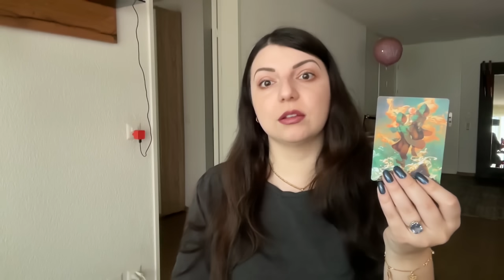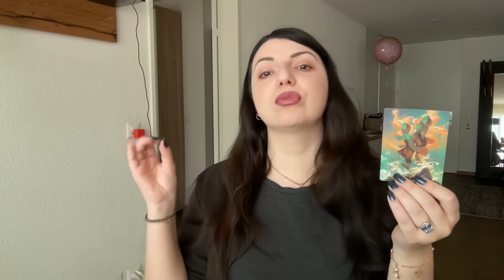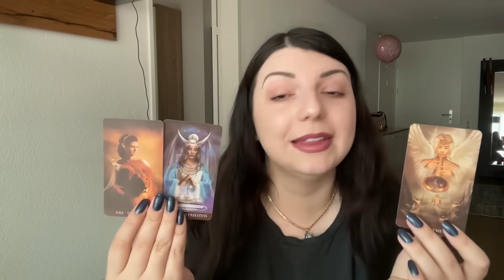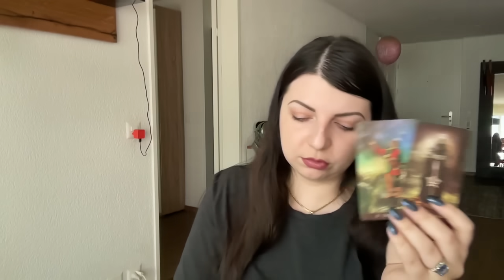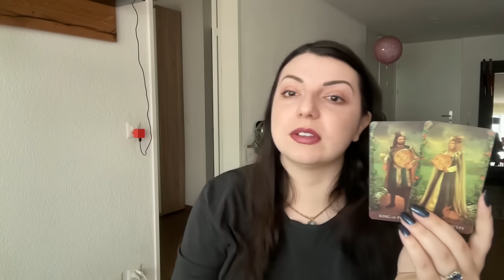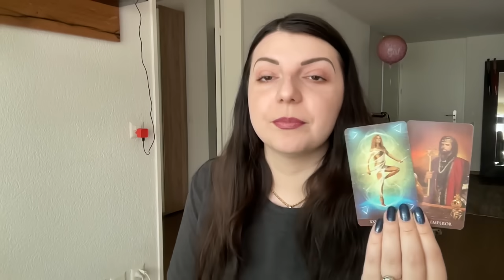Разговор с его Душой о вас. Таро Юлия Петрова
• Его Чувства к вам...

 • Его мысли о вас с...

О чем он сожалеет таро?

 • О чем он сожалеет...

О чем печалится король?

 • О чем печалится к...

Будет ли он действовать в ближайшее время?

 • Будет ли он дейс...

18+ Что у Него в Сексуальной Жизни Сейчас?

 • 18+ Что у Него в ...

Что у него в голове и что на сердце?

 • Что у него в голо...

 • Что он хочет вам ...

 • СКУЧАЕТ ли ОН? Та...

Поступки о которых он жалеет. Таро Юлия Петрова

 • Поступки о которы...

Его навязчивые мысли о вас сегодня. Таро Юлия Петрова

 • Его навязчивые мы...

Точка или Пауза между вами? Таро Юлия Петрова

 • Точка или Пауза м...

Его искренние чувства. Любит ли он вас на самом деле? Таро Юлия Петрова

 • Его искренние чув...

Его мысли о вас сегодня. Подробно. Таро Юлия Петрова

❤️❤️❤️❤️ ЕСЛИ ВАМ НУЖНА ЛИЧНАЯ КОНСУЛЬТАЦИЯ ЧИСТКА ИЛИ РИТУАЛ сначала посмотрите всю информацию о раскладах и ценах на сайте utaro365.com
ВНИМАНИЕ из РОССИИ нет возможности оплатить мои услуги.